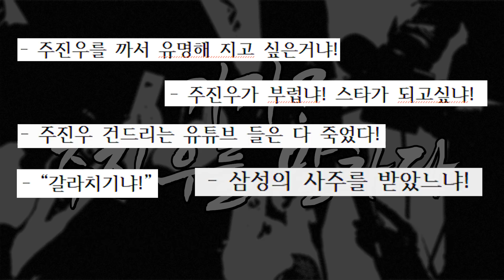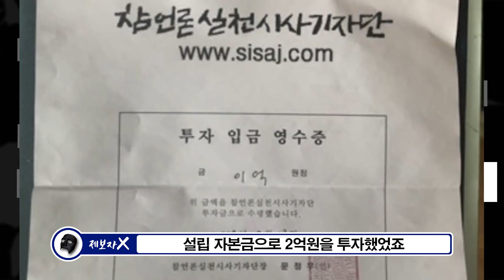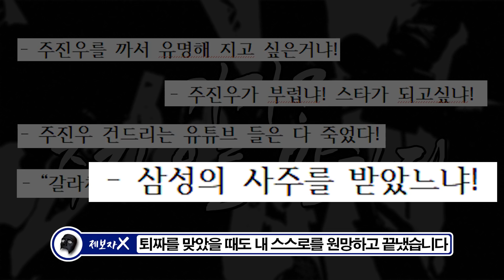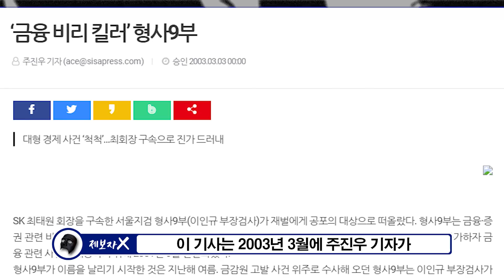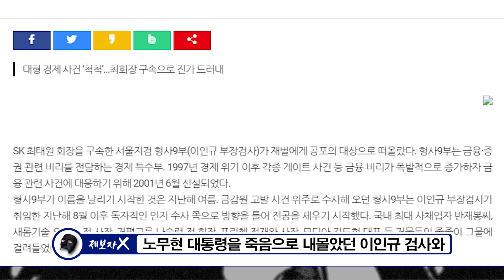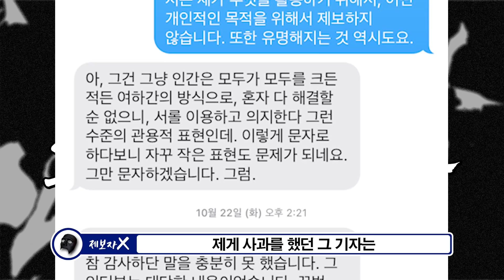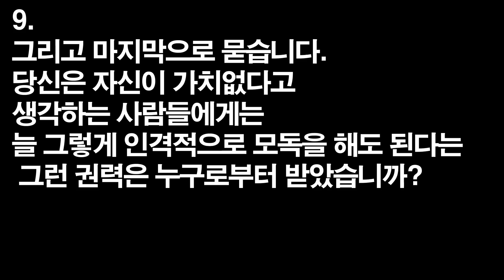기자? 주진우를 말하다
✔ 제보공장 후원계좌: IBK기업은행: 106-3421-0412(예금주 :김O희)